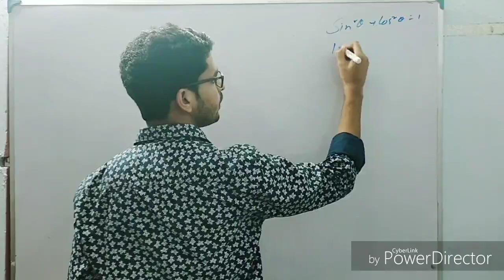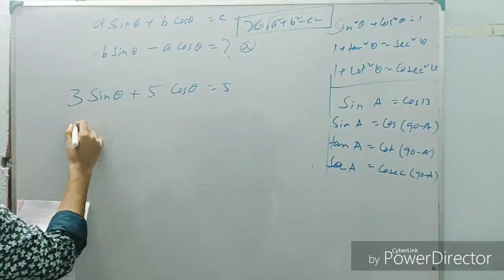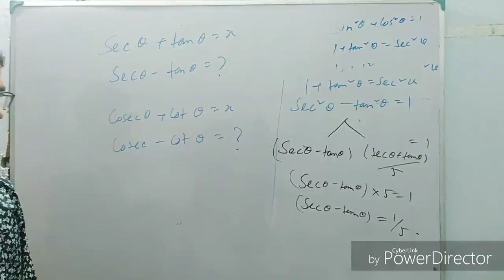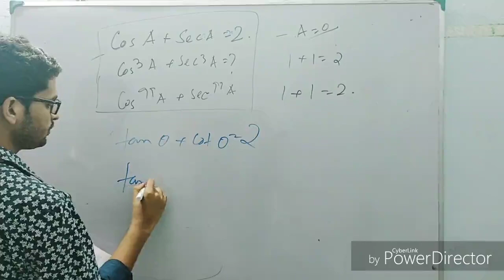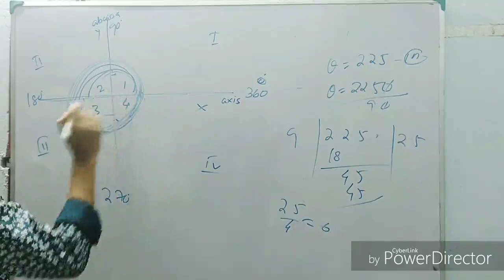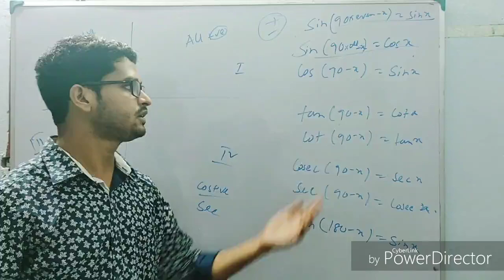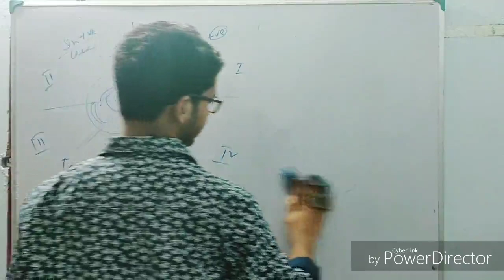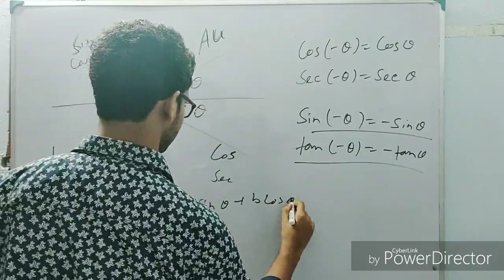Trigonometry Part -3 Shortcut trick// RRB NTPC SSC CGL MTS CHSL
Like_Share_Comment_Subscribe